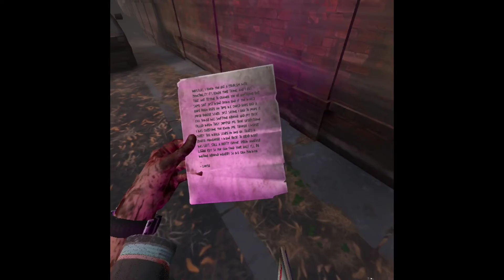INTO THE WARZONE | The Walking Dead Saints & Sinners Aftershocks DLC Oculus Quest 2 Ep: 3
The caches are almost out and the enemy is getting the desperate.
Our search for the Reserve Caches begin to get intense as the two factions clash to get their score with us barely scraping by. Things are getting intense as the Caches run out...